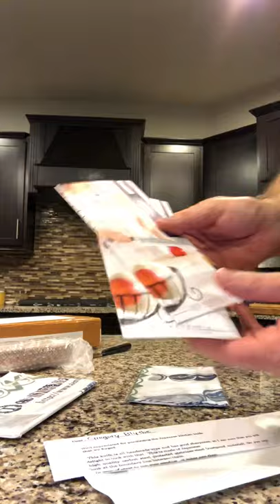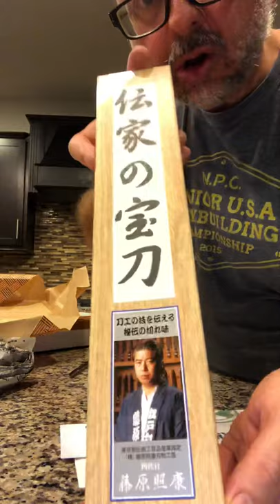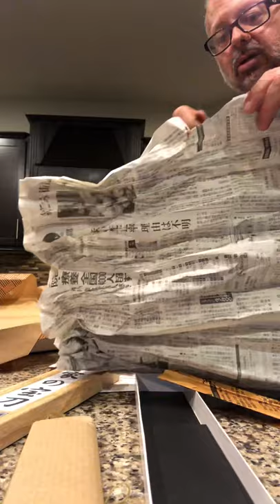Fujiwara Denka AS 165 mm Nakiri unboxing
I waited a while for this one. My most expensive knife to date. It was custom ordered out of Japan and the mail was not running out of Japan for a bit due to COVID-19. It has an Ebony handle and there was a shortage for a while. The company was excellent in communicating with me. They reached me through Facebook messenger. They sent me pictures of my knife. I was notified when it was leaving and once it could be shipped it was here rapidly. It did not disappoint!